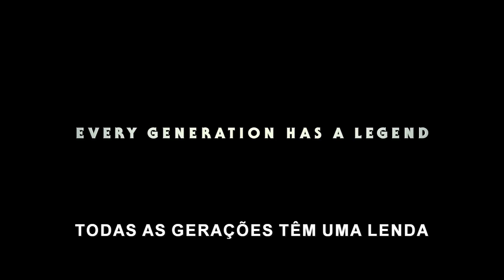STAR WARS 9 Trailer Português LEGENDADO (2019)